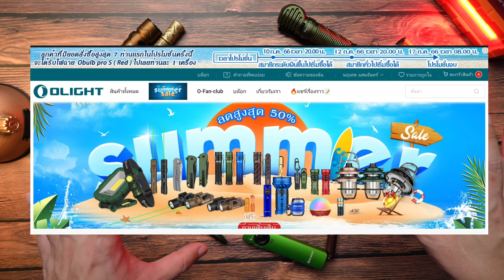กิจกรรม Give away แถม I1R2Pro พร้อมโปรลดราคาเดือนกรกฎาคม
เงื่อนไขการรับ I1R2 PRO (Pinwheel Orange) :
 ตั้งแต่ 16 ก.ค. เวลา 18:00 น. ถึง วันที่ 16 ก.ค. เวลา 24:00 น.
3. จำกัด 30 ท่านแรก มาก่อนได้ก่อน

โปรโมชั่นเดือน กรกฎาคม 2566
วันที่ 10 กรกฎาคม 2566 เวลา 20:00 น. - วันที่ 17 กรกฎาคม 2566 เวลา 08:00 น.
สมาชิกระดับเงิน สั่งซื้อล่วงหน้า ( 48 ชั่วโมง ) วันที่ 10 กรกฎาคม 2566 เวลา 20:00 น.
สมาชิกระดับทั่วไปเริ่มวันที่ 12 กรกฎาคม เวลา 20:00 น. -  วันที่ 17 กรกฎาคม 2566 เวลา 08:00 น.